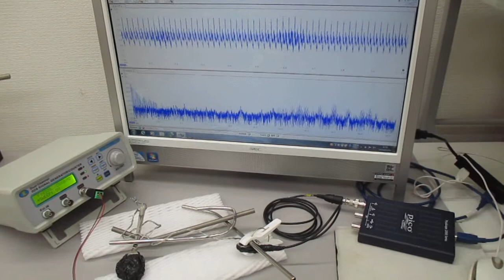低周波の共振現象と、高周波の非線形現象をコントロールする技術